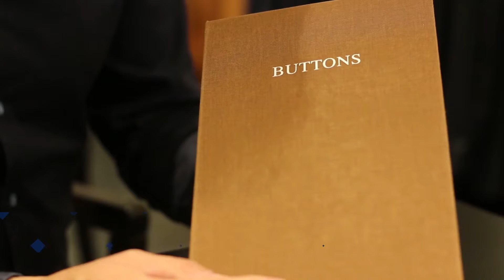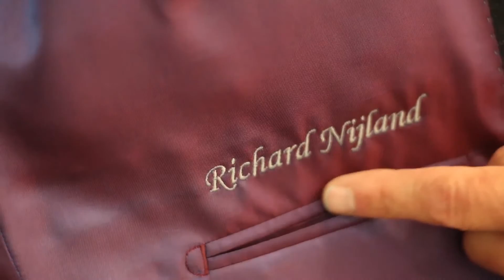Maatpakken Koedijk Mode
Een perfect passend maatkostuum vindt u bij Koedijk Mode. Bekijk in deze video hoe het gehele bestelproces in zijn werk gaat. Van afspraak tot maatpak.